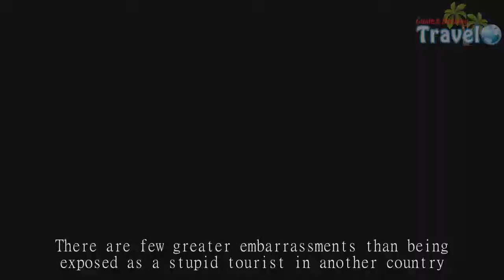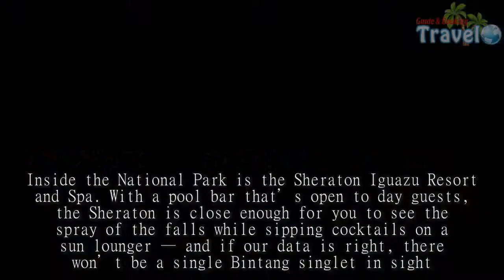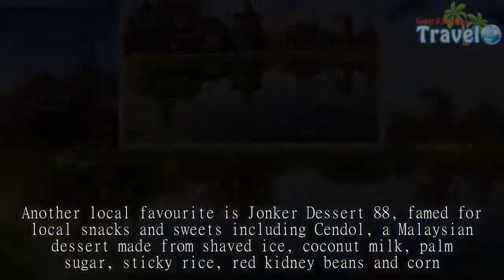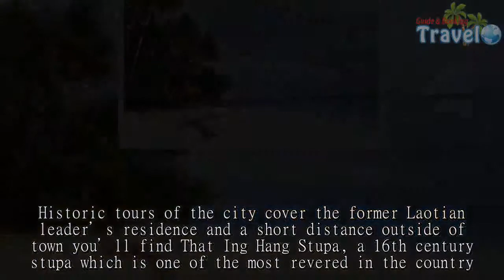Malacca, Iguazu Falls and other holiday destinations to avoid bogans - Travel Guide vs Booking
There are few greater embarrassments than being exposed as a stupid tourist in another country.Here are some words to stay clear of to avoid feeling foolish overseas. THERE’S nothing like going away and spotting a Bintang singlet and hearing an Aussie accent to make you feel like you’ve never left the country.To help travellers truly escape on their holiday, Skyscanner Australia dug into their data and found the destinations least booked by Aussie travellers.Check out these places off the well-trodden tourist path and you might be the only Australian in the city.Asurprising name on our list of least travelled destinations for Australians is one of the world’s natural wonders, Iguazú Falls in Argentina.This incredible collection of almost 300 waterfalls straddles the Argentine and Brazilian border for a distance of three kilometres.(That’s twice as wide as the falls at Niagara. )In Iguazú National Park you can get up close and personal with the waterfalls by hiking a number of upper and lower circuits, including a boardwalk that takes you to the edge of Devil’s Throat, a breathtaking u-shape of cascading water.As well as peering down into the gushing water, you can also get dunked under it on an exhilarating speedboat ride departing from the lower circuit.You might want to pack a poncho and visit the bathroom before boarding the boat though, as you’re definitely in for a drenching.Inside the National Park is the Sheraton Iguazu Resort and Spa. With a pool bar that’s open to day guests, the Sheraton is close enough for you to see the spray of the falls while sipping cocktails on a sun lounger — and if our data is right, there won’t be a single Bintang singlet in sight.Found on the west coast of Malaysia, Malacca is a historic city with a medley of Dutch, British and Portuguese influences.The historic city centre, named a UNESCO World Heritage Site in 2008, houses crumbling forts, churches and cathedrals, including the Dutch Square and Christ Church that date from the 17th century.Popular ways to explore the city include on the back of one of the ritzy rickshaws (look out for the ones covered in Hello Kitty!) or on a river cruise which is prettiest at sunset.The weekend Jonker Street Night Market will delight foodies with its abundance of cheap street food and buzzing atmosphere.Another local favourite is Jonker Dessert 88, famed for local snacks and sweets including Cendol, a Malaysian dessert made from shaved ice, coconut milk, palm sugar, sticky rice, red kidney beans and corn.(Yes, it does sound a little weird but we hear it’s refreshing. )Far from the bogan-lined beaches of Bali is the little-known Indonesian island of Biak.Biak is found near the northern coast of Papua and it neighbours the stunning Raja Ampat Islands, whose peaks and bays have been getting a lot of attention lately.Biak has its own boast-worthy reefs, corals and atolls and not only are you likely to be the only Aussie you might be the only tourist altogether.Outstanding dive spots include Owi Island, known for its vibrant crown-of-thorns starfish, and Rurbas Island, home to plentiful puffer and bat fish.Inland on Biak you can explore hidden waterfalls, secluded beaches and traditional fishing villages.Visit Lombok Marine for more information. Savannakhet (or Kaysone Phomvihane as it was renamed in 2005 after the former leader of Laos who was born here) is the second largest city in Laos after Vientiane.It’s a rather sleepy city, famed for its decaying French Architecture and (rather unexpectedly) a Dinosaur Museum housing dinosaur fossils.Historic tours of the city cover the former Laotian leader’s residence and a short distance outside of town you’ll find That Ing Hang Stupa, a 16th century stupa which is one of the most revered in the country.As Savannakhet is both a starting point for eco-adventures in the surrounding region and a gateway for overland journeys into Vietnam and Thailand, a handful of trendy restaurants and cafes have sprung up to service (non-Aussie!) tourists.You needn’t walk far along the riverfront for a cold Laos beer or freshly brewed Laos coffee.You can also sleep with views of the Mekong at Daosavanh Resort & Spa Hotel, which offers free transfers from Savannakhet Airport.About 400km north of backpacker-filled Bangkok is Sukhothai Province, home to the remains of Siam’s first capital.The Sukhothai (meaning “dawn of happiness”) Kingdom flourished from the mi